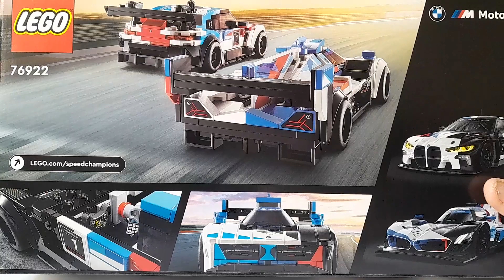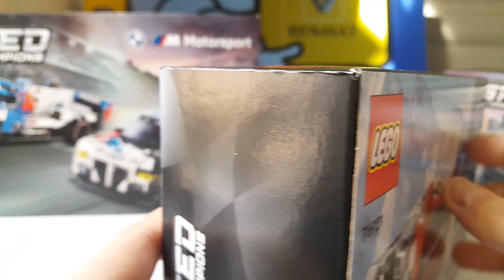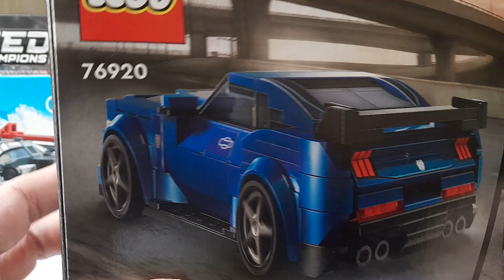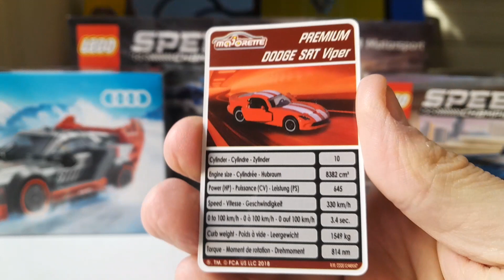Reception de la semaine MAJORETTE - TOMICA - LEGO